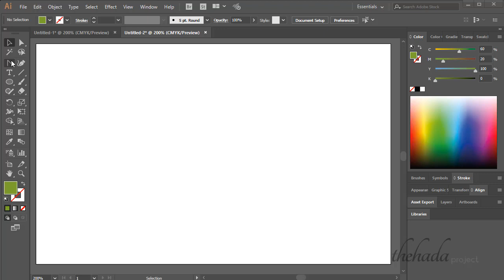GTQi /1506/ 02 포인트 문제풀이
no audio, speed 2x
how to drawing leaf, simply